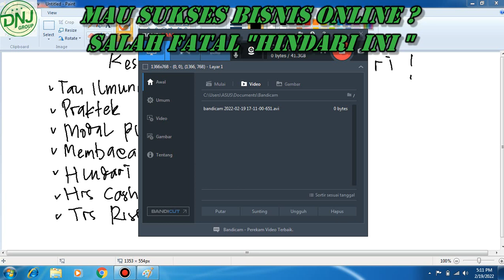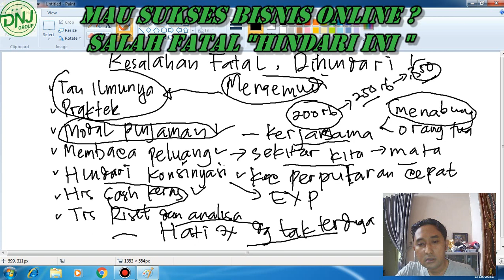🔴Tips Sukses Bisnis Online dan Kesalahan Fatal yang Harus Dihindari Terutama Pemula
Berikut merupakan penjelasan mengenai beberapa :
Sebagai tanda kehadiran silahkan sebutkan :
Nama... Kls.. No Absen di kolom komentar